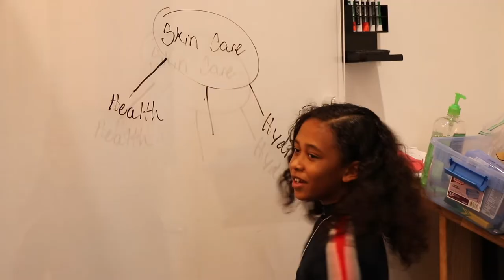Atlanta Tech Village 2019 Daily Recap Video | B. Camp